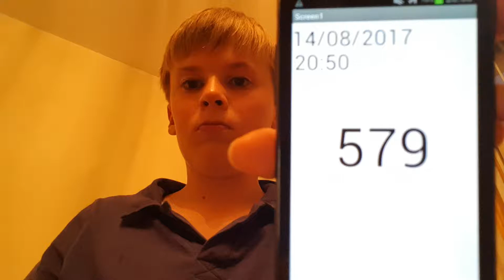Aaron Drinks Water #579